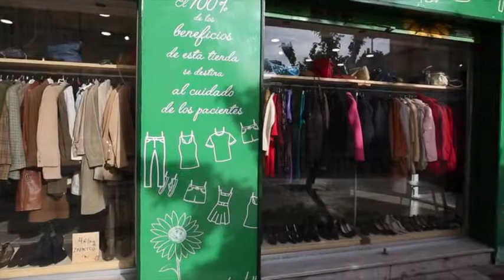Tienda benéfica Fundación Cudeca Los Tilos